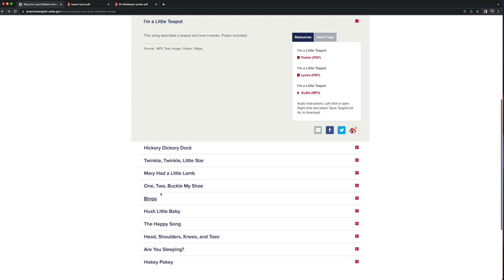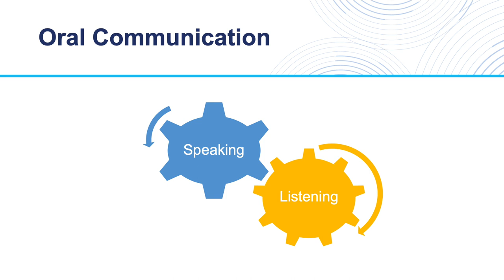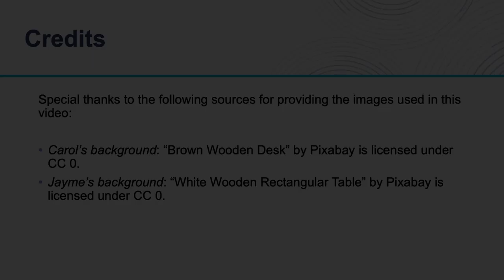Module 6: Video Demonstration (Part 2)